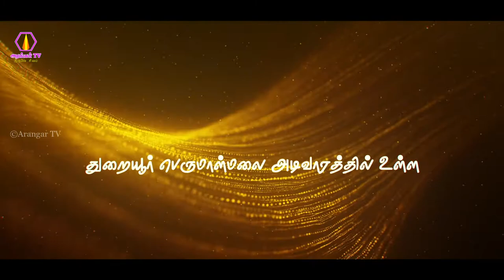Thuraiyur Perumal Hills Annathanam | துறையூர் பெருமாள்மலை அன்னதானம் | 28-08-2022